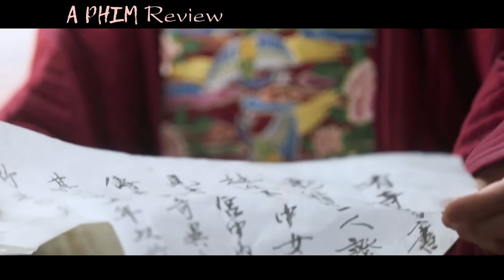Review Phim: Cô Thôn Nữ Nghèo Loại Bỏ Hậu Cung Để Trở Thành Hoàng Hậu | Full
Hôm Nay Mình Sẽ Nói Về Phim : Trái Tim Đẫm Máu